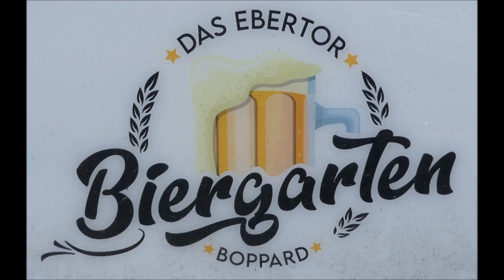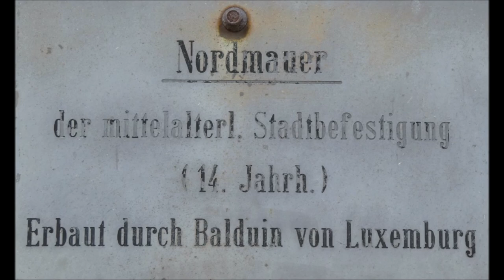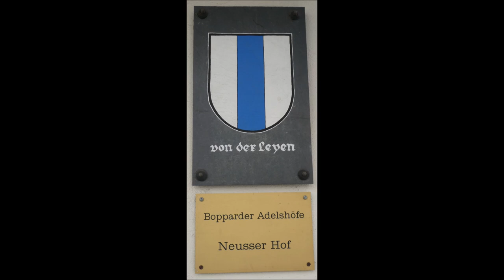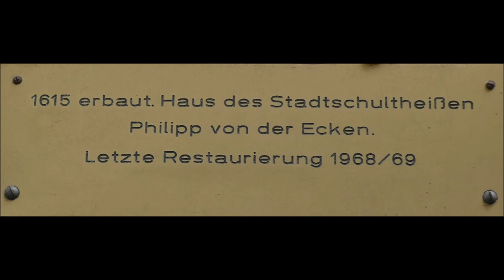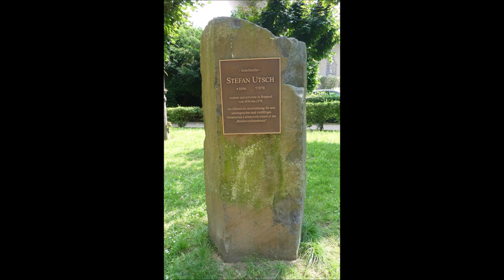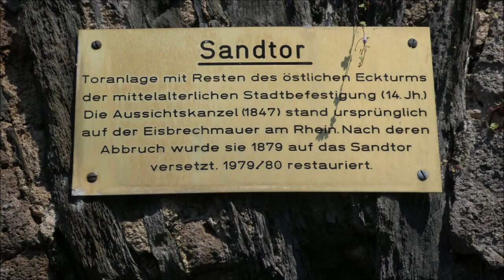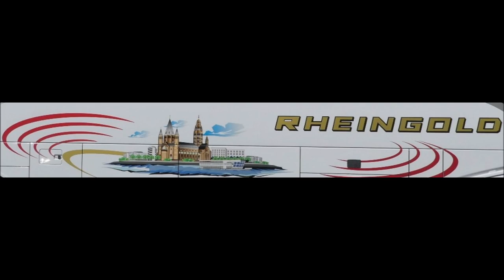27.06.2024 Boppard am Rhein * Video Teil 2